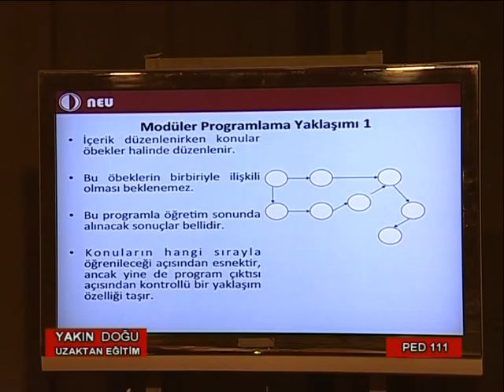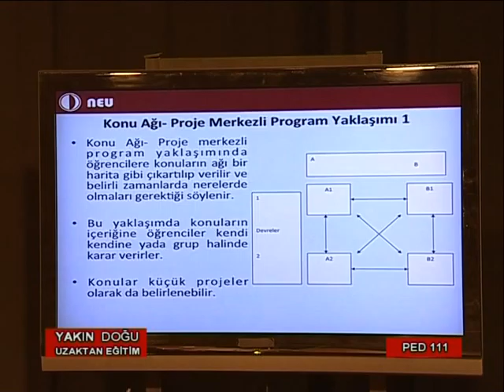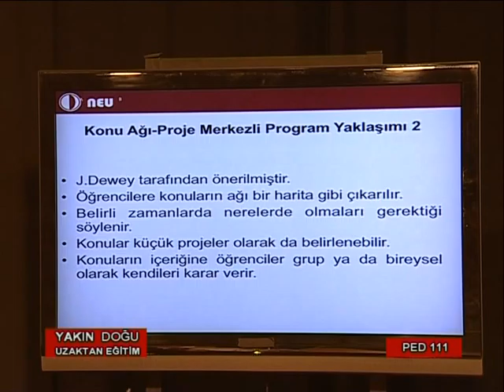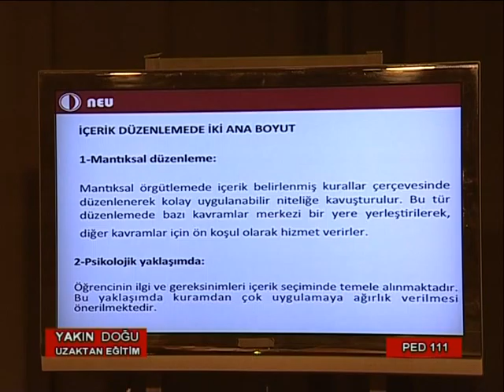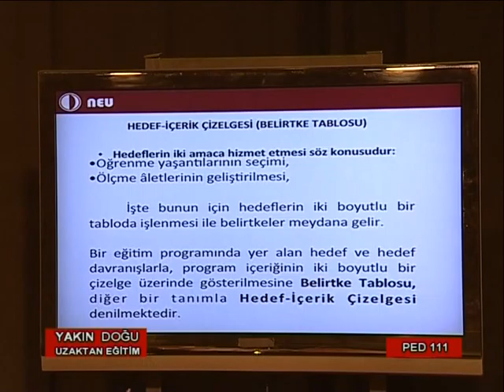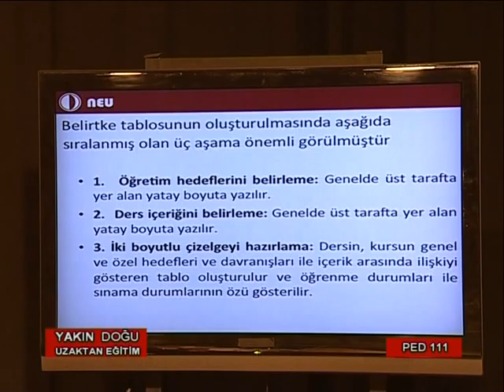YDÜ UZAKTAN EĞİTİM 10 part 1 19